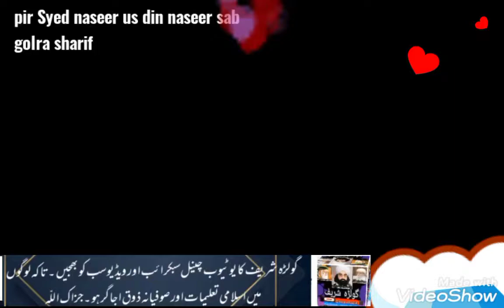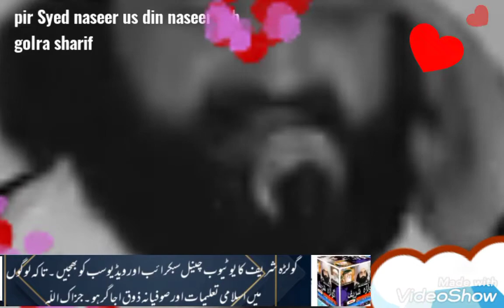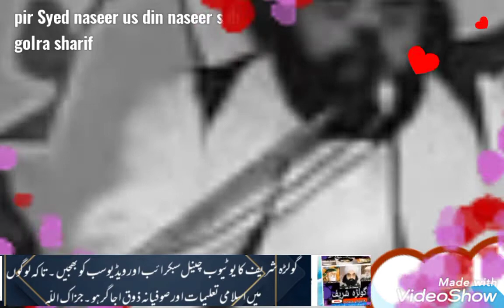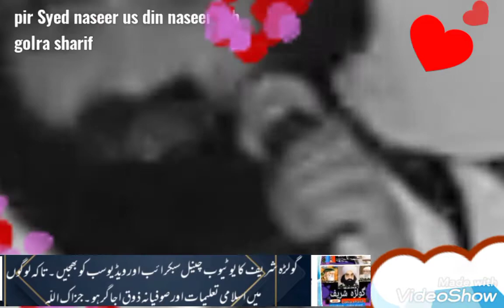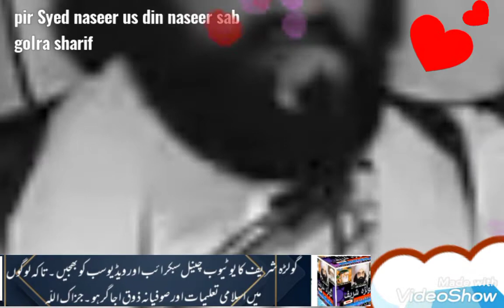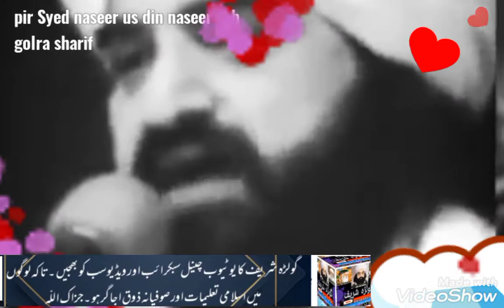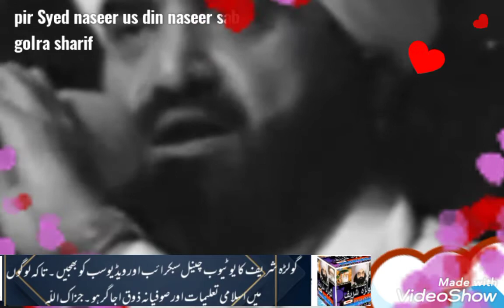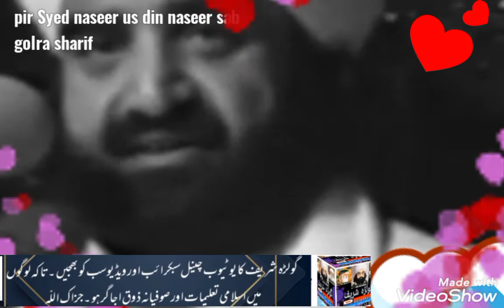tilawat Quran e pak by pir Syed naseer ud din naseer sab golra sharif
tilawat Quran e pak pir Syed naseer ud din naseer sab golra sharif

Follow Golra sharif Islamic channel on
1.youtube

golra sharef

2.Facebook page.
golra sharef

3.Instagram account
golra sharef

I'm on Instagram as @golrashareef786. Install the app to follow my photos and videos.

4.WhatsApp  group link

Twitter golra sharif

آباد خدا رکھے ساقی یہ  پیمانہ
historyofpeergolra sharif
golrasharifcontact number
golrasharifrailway stationcontactnumber
pirsyednaseeruddin naseer
pirsyednaseeruddin naseerwikipedia